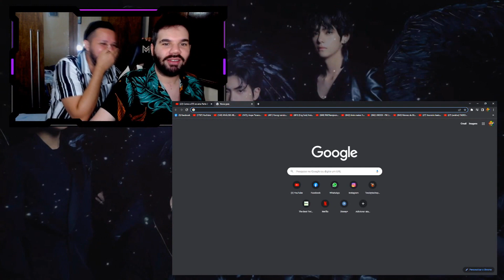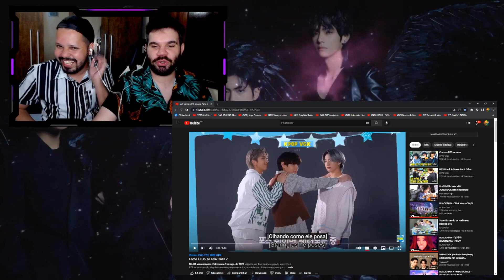BTS EM MOMENTOS QUE MOSTRAM O QUANTO ELES SE AMAM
Hoje trouxemos um vídeo com vários momentos que mostram como os meninos são carinhosos e engraçados entre eles. Gostou do vídeo? Deixe seu joinha para motivar nosso conteúdo!

ɴᴏssᴏs ᴘʀᴏᴊᴇᴛᴏs:

↠ Nação Uniter
↠ Nação Army
↠ Nação Blink
↠ Nação Rebelde
↠ Nação Miraculer

ɴᴏssᴏ ɪɴsᴛᴀɢʀᴀᴍ:

↠ Tuty: @eituty
↠ Vini: @zvinigarcia